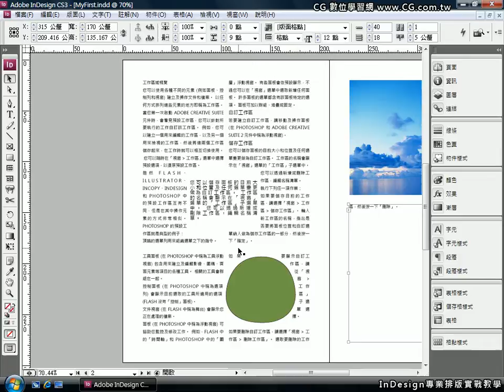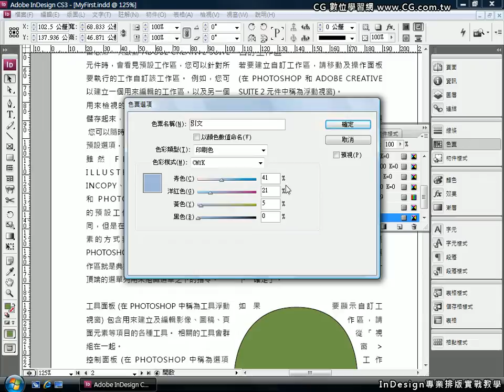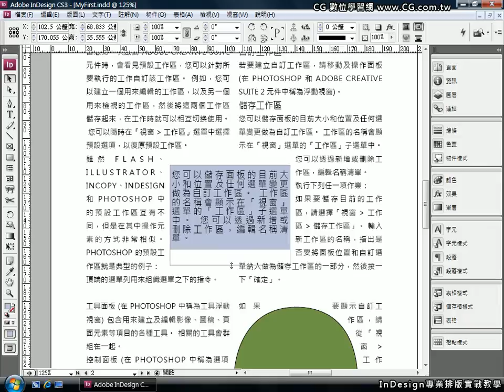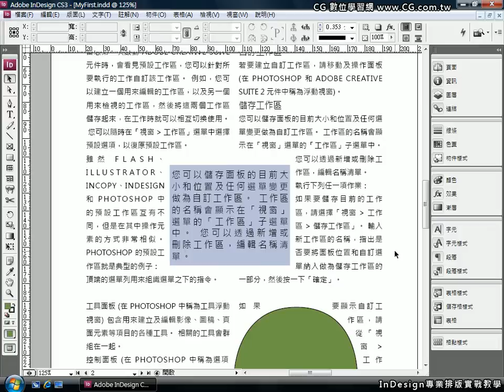InDesign 專業排版實戰教學 Vol.13 文字框的設定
歡迎瀏覽 CG 數位學習網，免費觀看更多線上教學！